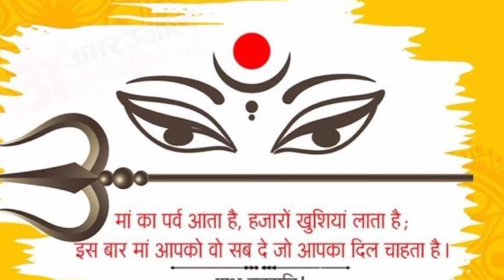Shardiye navratri 2021:तिथि,कलश स्थापना का शुभ मुहर्त ,पूजन विधि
shardiya navratri 2021 start date
navratri kab hai
navratri 2021 start date